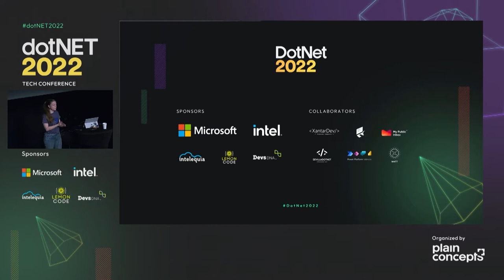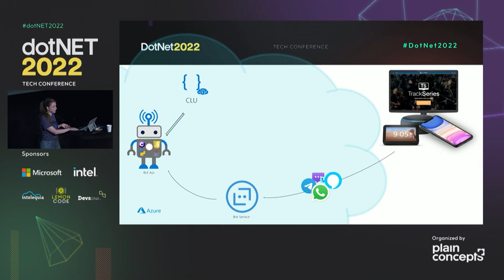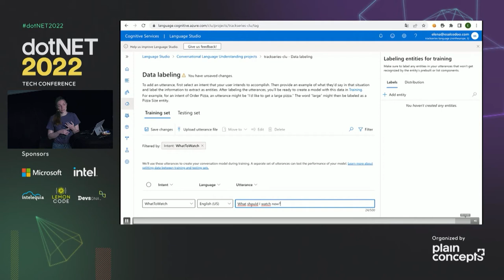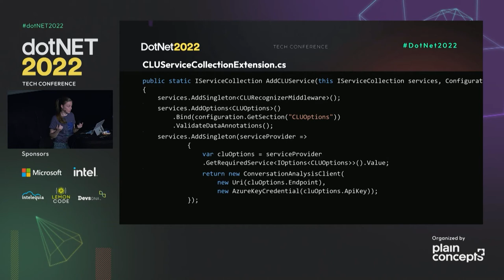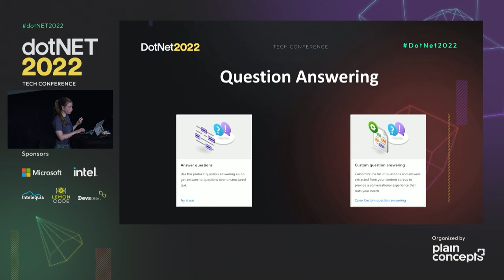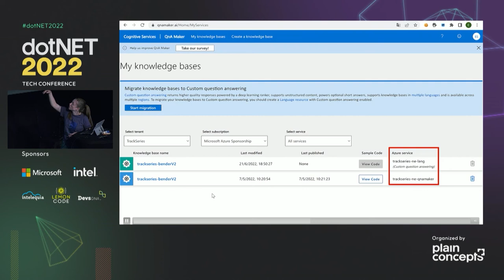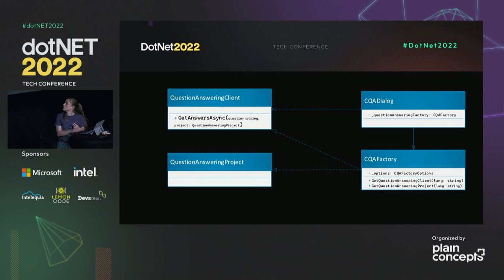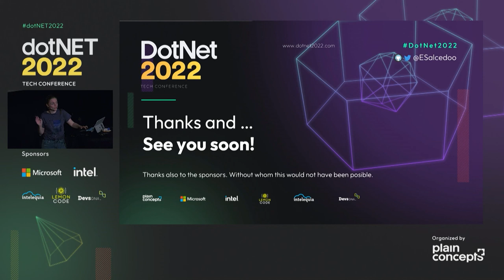dotNET 2022 | Construyendo un Bot multiidioma en .NET | Microsoft Bot Framework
En la edición anterior de este evento, la dotNET 2021, vimos cómo crear un bot en .NET desde 0. En esta ocasión, actualizaremos los servicios cognitivos de QnAMaker y LUIS al Azure Cognitive Service for Language; veremos qué dificultades se nos pueden presentar al querer hacerlo multiidioma y las solventaremos con patrones de diseño.

Ponente:
Elena Salcedo | Software Engineer en Intelequia